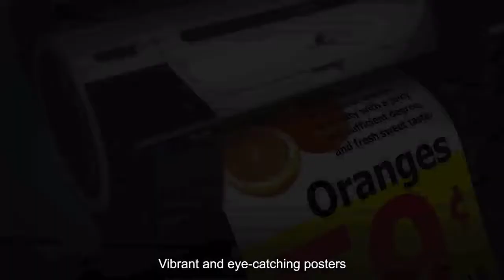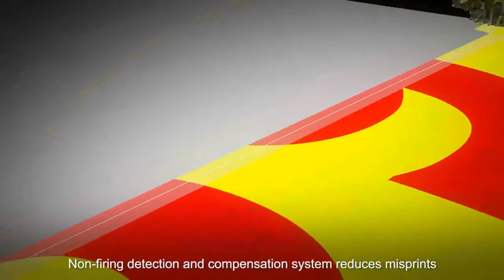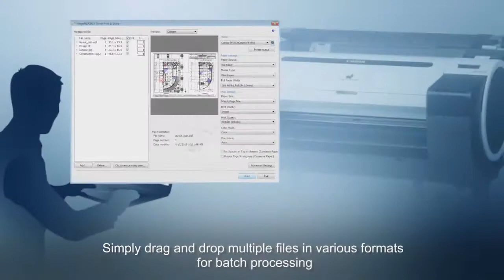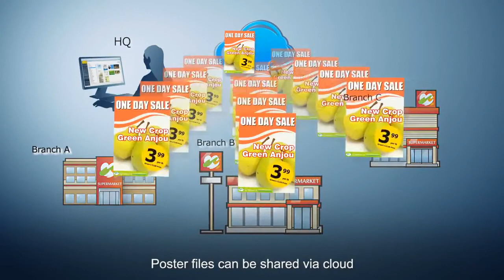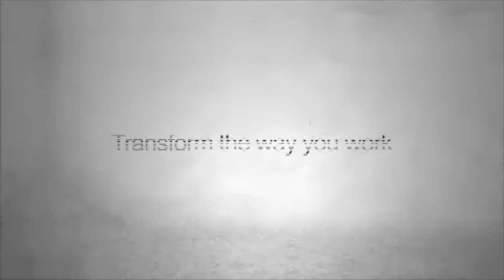The imagePROGRAF iPF680/iPF685 -- imagePROGRAF iPF780/iPF785 ( Long version)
These new models comprise two 5-colour, 610mm (24") devices - the imagePROGRAF iPF680/iPF685 -- and two 5-colour, 914mm (36") devices -- the imagePROGRAF iPF780/iPF785 - together with two new MFP solutions, the imagePROGRAF iPF780 MFP and iPF785 MFP. Building on the success of Canon's 5-colour MFP solutions, the new iPF8400SE 6-colour pigment device is also available as an MFP, offering longer-lasting and more durable output thanks to its pigment ink set